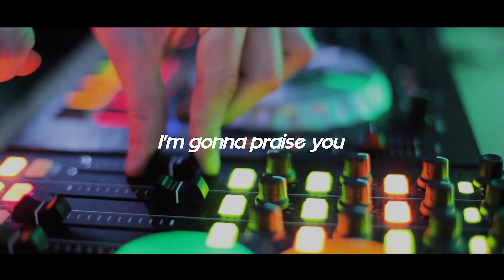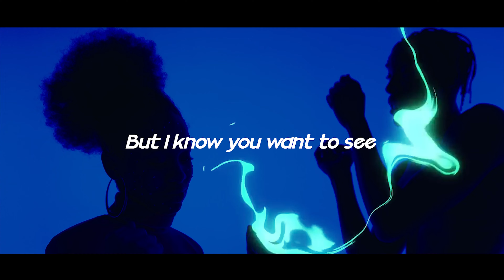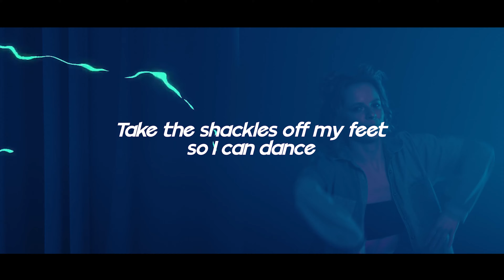DJ Gollum x DJ Cap x Nathalie Tineo - Praise you (Official Music Video)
DJ Gollum x DJ Cap x Nathalie Tineo → Praise you @ Zooland.TV